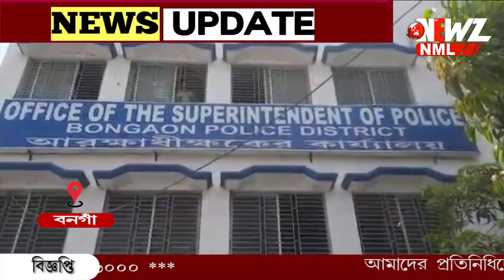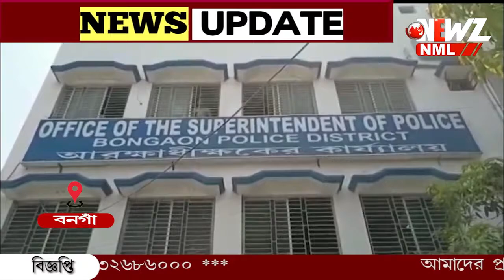পুলিশ সুপারের কাছে ডেপুটেশন তৃণমূলের। কাজ নেই তাই এসব করছে দাবি বিজেপির।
বিভ্রান্তি মূলক মন্তব্যের পর অভিযোগ দায়ের হওয়া সত্ত্বেও বিজেপি বিধায়ক গ্রেফতার হয়নি। দ্রুত গ্রেপ্তারের দাবি সহ সীমান্ত সুরক্ষার ক্ষেত্রে ও একাধিক দাবিতে বনগাঁ পুলিশ জেলা, পুলিশ সুপারের কাছে ডেপুটেশন তৃণমূলের। কাজ নেই তাই এসব করছে দাবি বিজেপির।